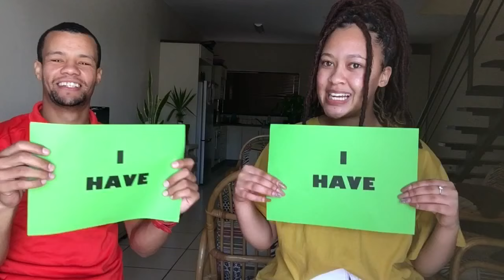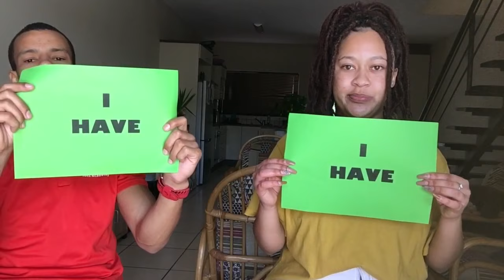Never have I ever || Namibian Youtubers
Hi Guys🥰

We’re really trying to be consistent with our uploads, hope you enjoy this one!!

With love
Dene & Geno